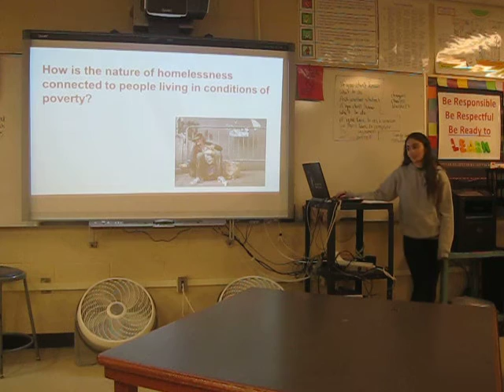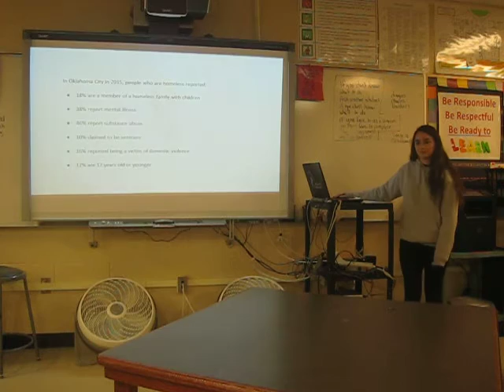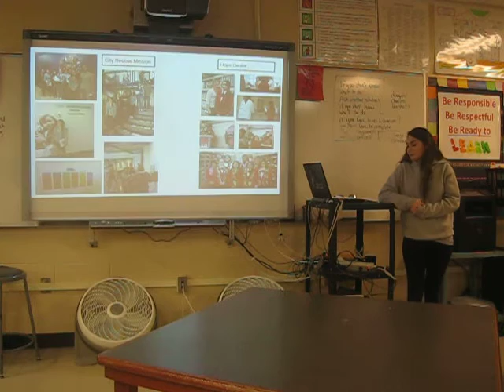Maria Garcia Capstone Presentation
This is a high school capstone presentation about homelessness.